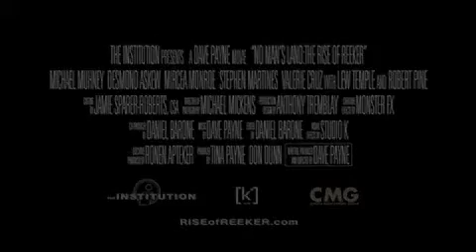Reeker 2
Tres fugitivos que huyen después de haber robado un casino se detienen en una gasolinera. Comienza una balacera y una explosión destruye la gasolinera. Mientras el fuego se extingue se dan cuenta de que sólo han sobrevivido seis personas. Los bomberos nunca llegan, la carretera está desierta. Nadie llega a ayudarlos. Los sobrevivientes descuben que están atrapados en un mundo paralelo, entre los vivos y los muertos. En donde son presas para el desalmado asesino Reeker.